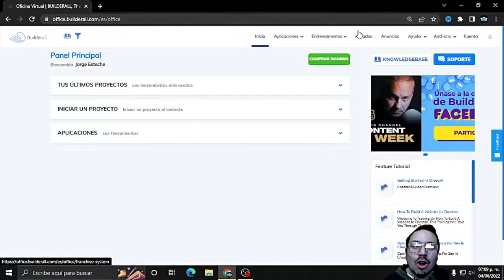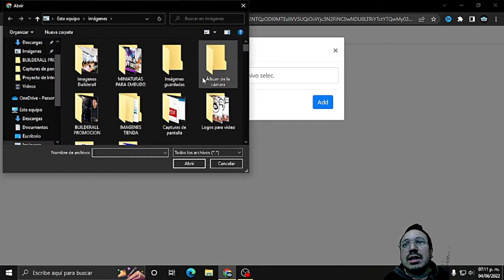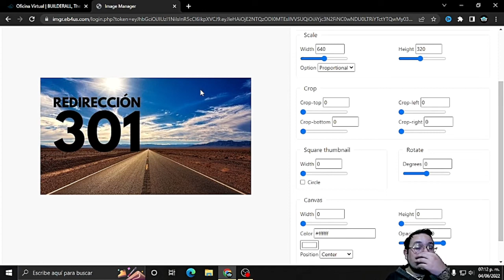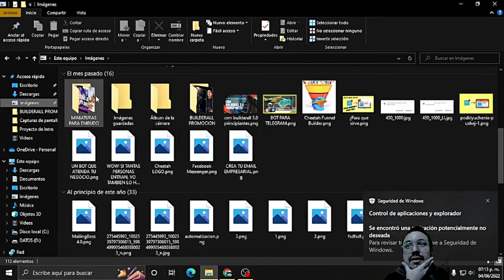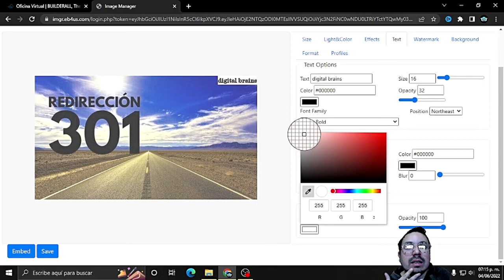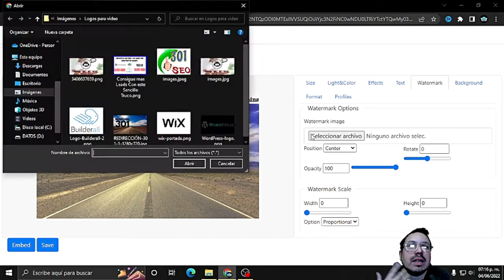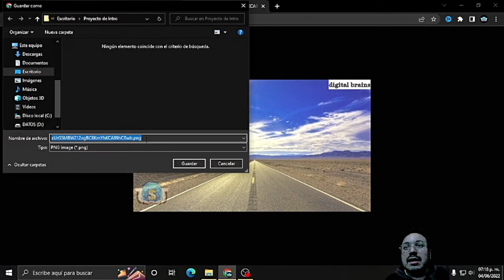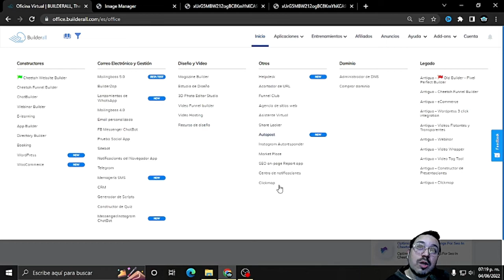✅Como Usar 3D PHOTO EDITOR STUDIO de Builderall 5.0 y MEJORAR el SEO de nuestra WEB!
SI DESEAS ADQUIRIR BUILDERALL